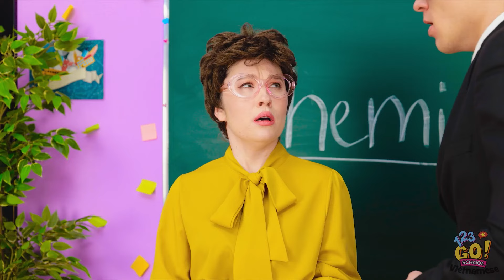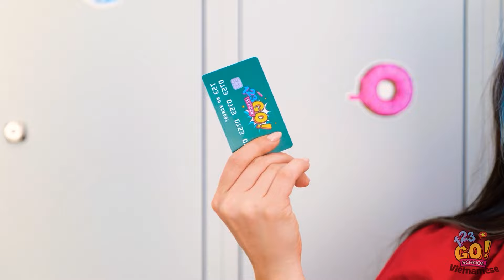BÀ BẦU GIÀU VS NGHÈO VS SIÊU GIÀU | Thủ Thuật Và Tình Huống Hài Hước Của Cha Mẹ 123 GO! SCHOOL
Xin chào mọi người? Các bạn có thích video của chúng tớ không?💜Vậy thì hãy thích và chia sẻ video này với bạn bè nhé! Chúng tớ sẽ rất vui đấy!